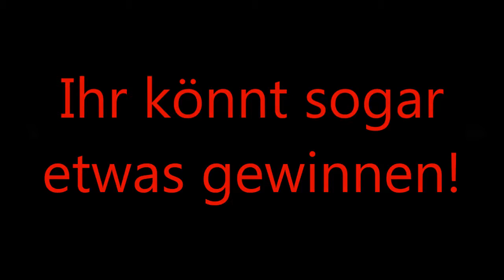24 Stunden Stream am 11.07.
Findet wie immer alles auf meinem Twitch-Kanal statt.

Ich hoffe auf rege Teilnahme.

Gruß euer McGosmoTV